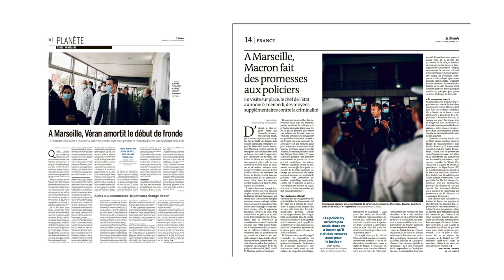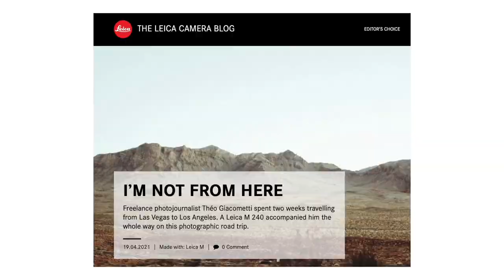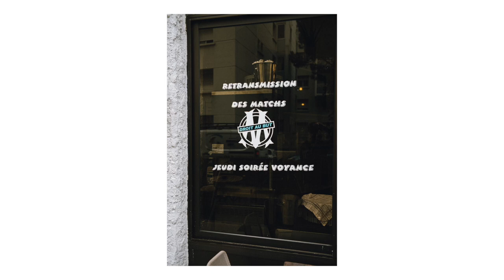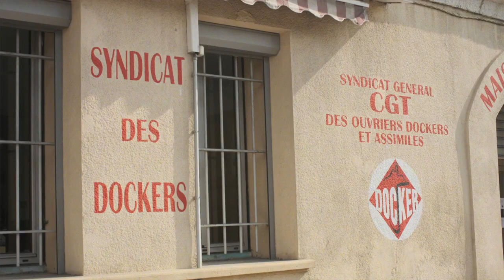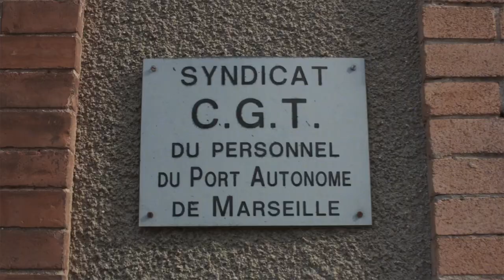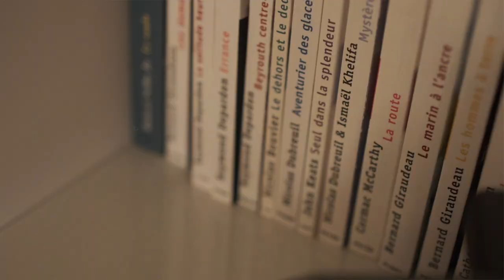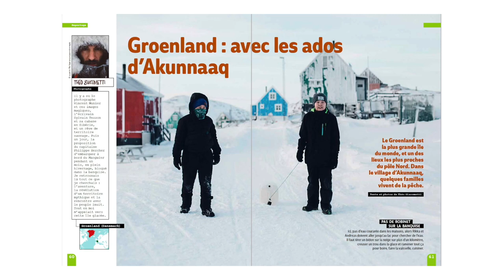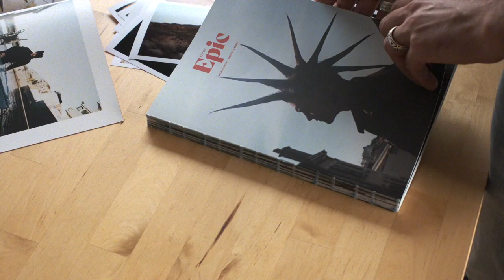Dans Le Viseur #1 : Théo Giacometti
DansLeViseur est une série consacrée au monde de la photographie avec des portraits de photographe. Le premier épisode suit Théo Giacometti, photographe basé à Marseille, membre du studio Hans Lucas.